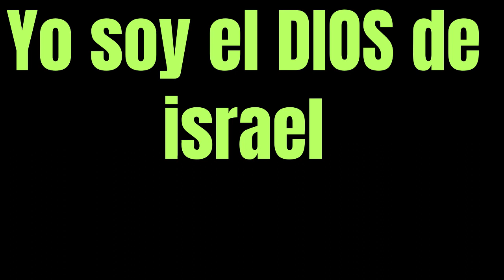Yo soy el DIOS de israel